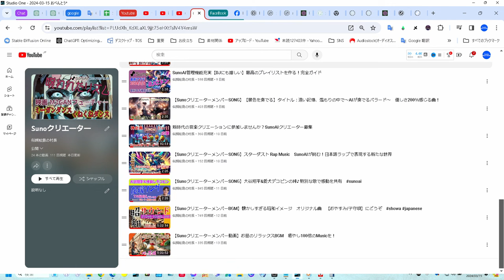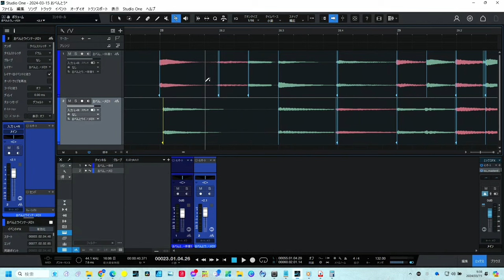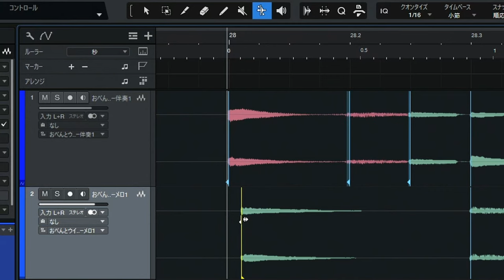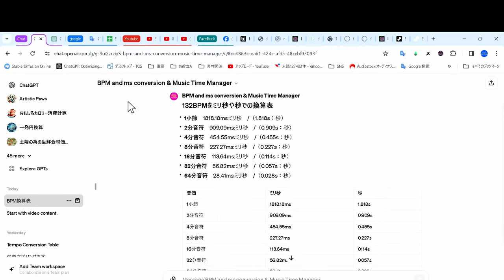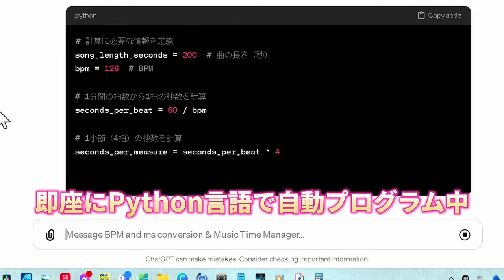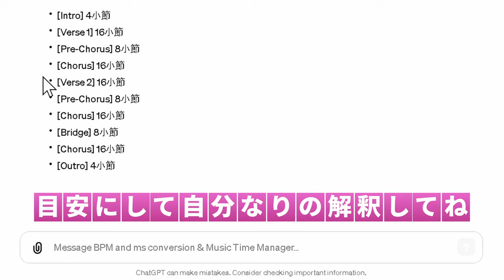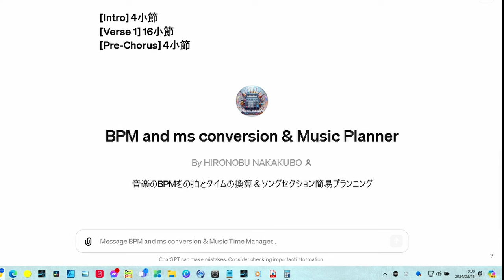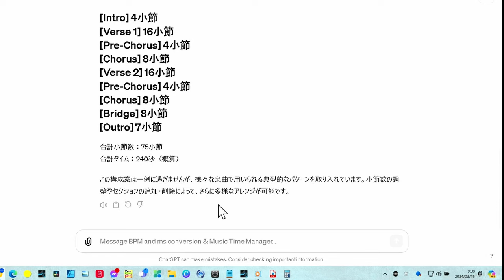【超音楽制作上達アイテム】曲作りの新アプローチ！GPTsによるセクションプランニング ココから攻める上級者に成れ！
この動画では、音楽制作プロセスを効率化し、誰もが上級になれるよう支援する画期的なGPTｓについて紹介します。
GPTｓは、曲の長さとBPMから最適なセクション構成を提案し、拍とタイムの換算を瞬時に行える機能を備えています。
これにより、音楽制作がこれまでにないほど簡単かつ効率的になります。
初心者からプロまで、あらゆる音楽家にとって必見の内容です。この革新的なツールの使用方法と、音楽制作におけるその影響力を詳しく解説していきます。ぜひ最後までご覧ください。

☆☆☆世界発信　新GPTｓ
[BPM and ms conversion & Music Planner]
無料です（要ChatGPTPlus）